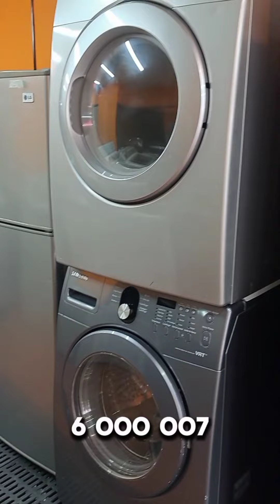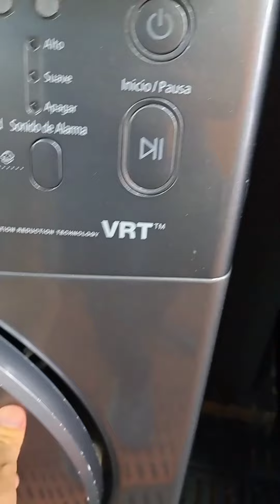Remate combo torre lavadora secadora marca Samsung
Remate combo torre lavadora secadora marca Samsung en 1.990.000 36 libras es ideal para una un hogar grande que maneje mucha ropa , llévate este combo Samsung con garantía y envío gratis en Bogotá y alrededores.